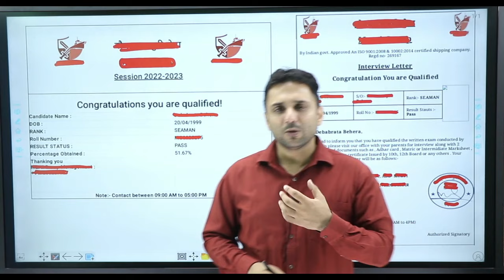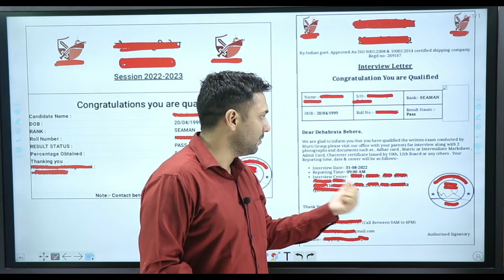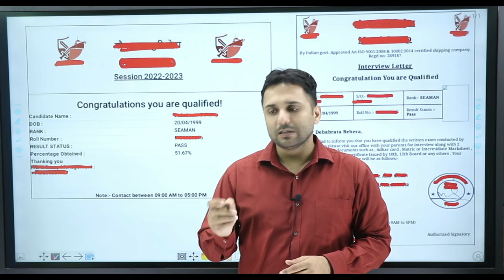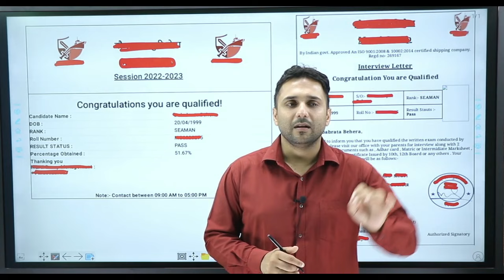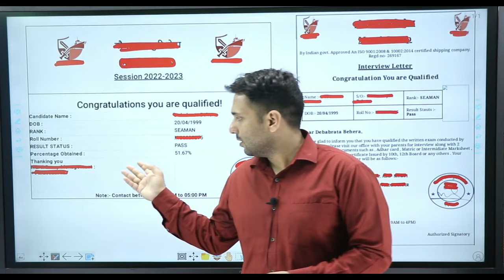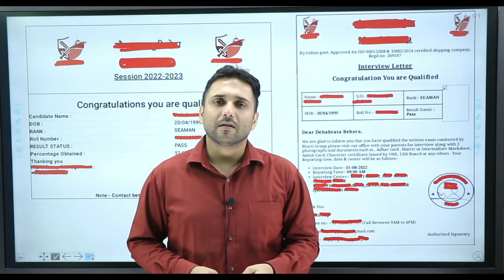FRAUD in MERCHANT NAVY || BEWARE || FAKE EXAM